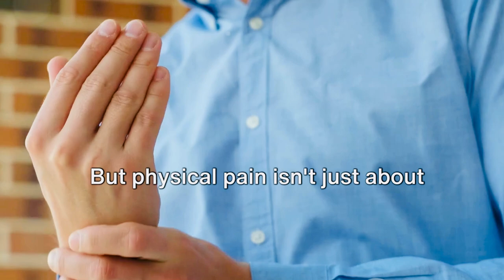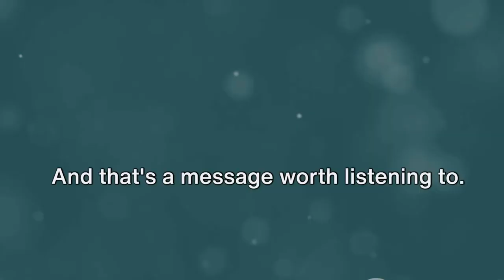The Mystery of Pain | ClimaX | 2024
Pain is a distressing feeling often caused by intense or damaging stimuli. The International Association for the Study of Pain defines pain as "an unpleasant sensory and emotional experience associated with, or resembling that associated with, actual or potential tissue damage."